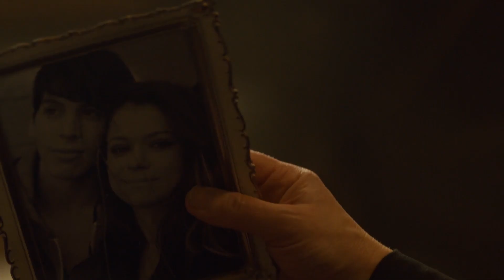Sad Multifandom || What Happened to this Family?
Trigger Warning!

Song: Family by Badflower
Fandoms: The 100, Gotham, Sherlock, Loki, Harry Potter, Once Upon a Time, Supergirl, Black Widow, Merlin, The Umbrella Academy, Stranger Things, Sex Education, Orphan Black, Teen Wolf, Riverdale, Avengers: Age of Ultron, Shameless, The Amazing Spiderman